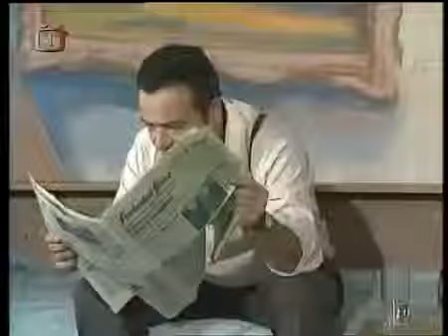Silvestrovský večírek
Zabavna a vtipna videa a pisnicky.